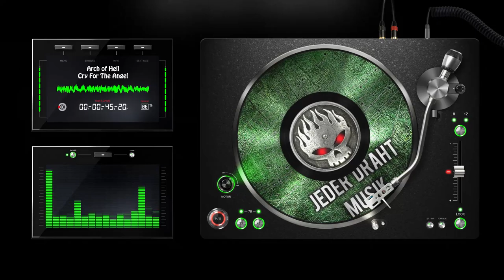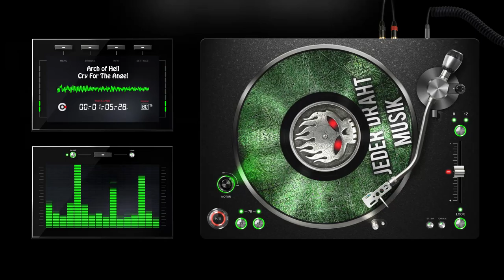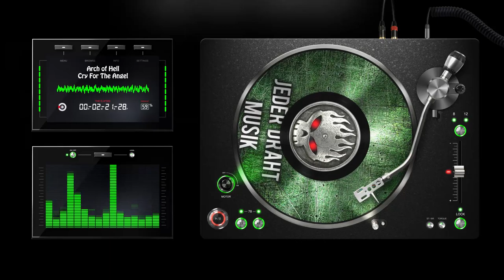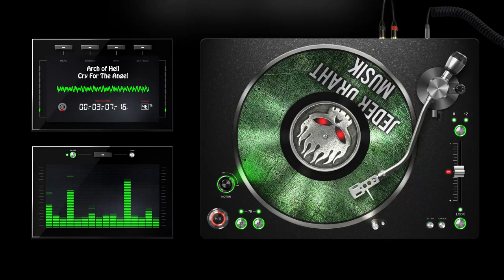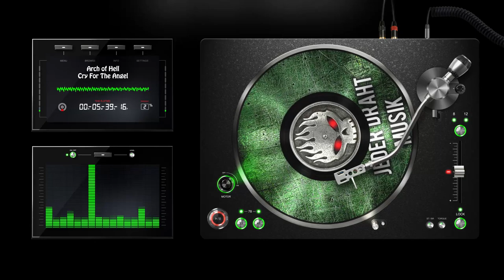Arch of Hell - Cry For The Angel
\m/ \m/